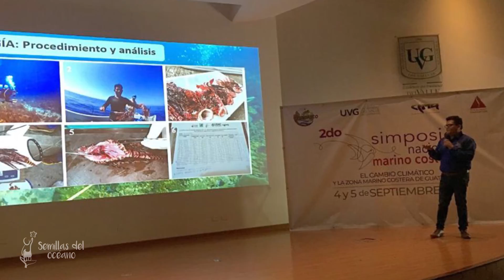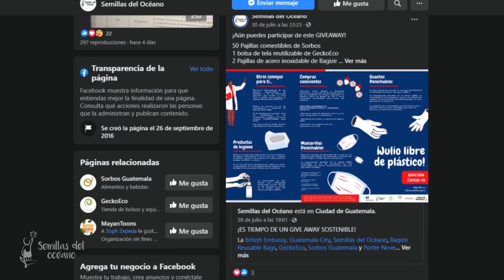Video Institucional_Semillas del Océano 2021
Semillas del Océano es una organización sin fines de lucro con la misión de Implementar programas de educación, ciencia y acción comunitaria que promuevan la conservación y el uso sostenible de los océanos y la vida marino-costera en Guatemala.